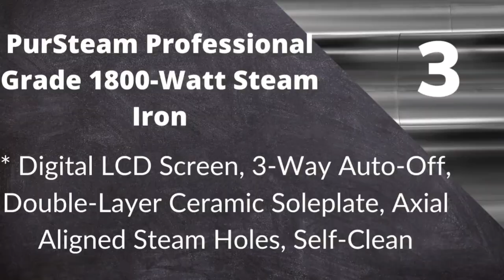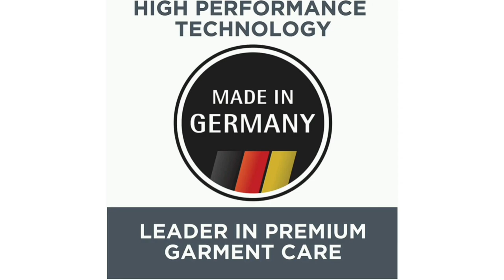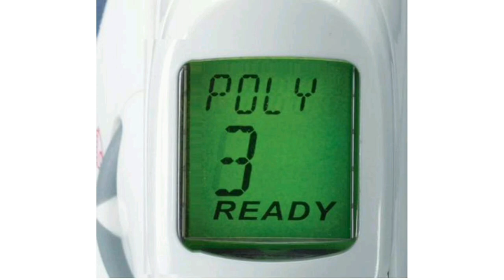Best Top 10 Steam Iron Boxes for Home | Hobbies | Professional 2021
In this video we will show you our Best Top 10 Steam Iron Boxes for Home | Hobbies | Professional 2021

Link to the products are shared below!

1. Professional Grade 1700W
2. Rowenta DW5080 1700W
3. PurSteam Professional Grade 1800W
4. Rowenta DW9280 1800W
5. Shark Steam Iron, Original Version
6. Oliso M2 Pro Mini Project Iron
7. Rowenta DW8080 Professional Micro Steam Iron
8. Reliable 3000IS 1800W (Iron and Boiler) Professional
9. BLACK+DECKER Digital Advantage Professional Steam Iron
10. MARTISAN Cordless Iron 1500W

These products are available at Amazon. You can find the products from the shared links.